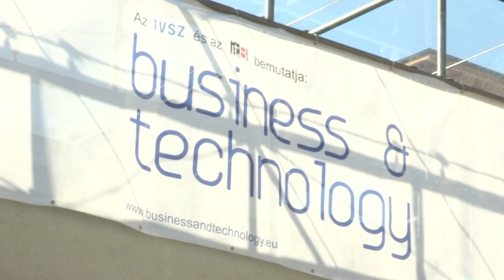Beck György: Nem lesz könnyű dolga a negyedik mobilszolgáltatónak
Nagyon nehéz terepen kell elindulnia és talpon maradnia az új, negyedik mobilszolgáltatónak -- véli Beck György, a Vodafone Magyarország vezérigazgatója. Mint kifejtette: a penetráció magas, az árak európai viszonylatban is alacsonyak, miközben a piacra lépés komoly beruházásokat igényel. A szakember szerint a telekommunikációs iparág továbbra is rohamosan fejlődik. Ennek egyik húzóereje a mobil internet, amiben hamarosan a Vodafone is országos lefedettséget ér el. A márciusban indult Tesco Mobil kapcsán kérdésünkre elmondta, hogy a fogadtatása nagyon pozitív volt, ezért nem csodálkozna, ha a jövőben más cégek is megjelennének hasonló virtuális mobil szolgáltatással. Hozzátette azt is, hogy a Tesco esetén sokat számított az a mintegy másfél millió vásárló, akik Tesco hűség kártyával rendelkeznek. Beck Györggyel az IVSZ és az IT Business közös, Business & Technology nevet viselő rendezvényén beszélgettünk.